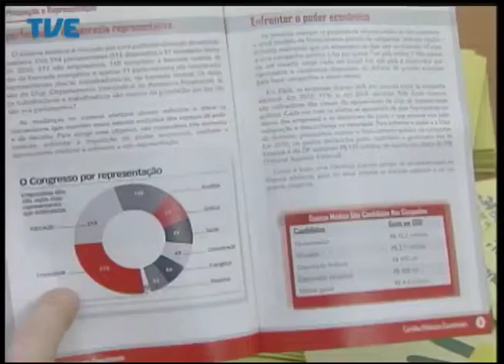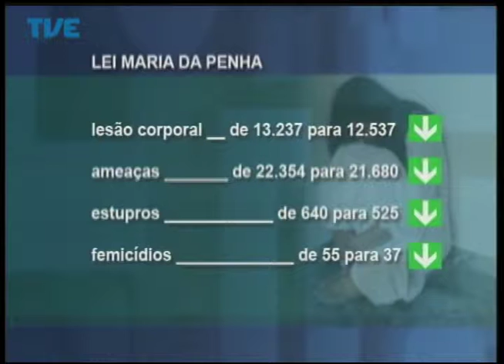Jornal da TVE - Segunda Edição - 08/08/2014 Bloco 2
Cooperativas negam adição de álcool no leite. Começou mais uma edição do Festival de Gramado, o evento deve atrair mais de 200 mil pessoas à região.